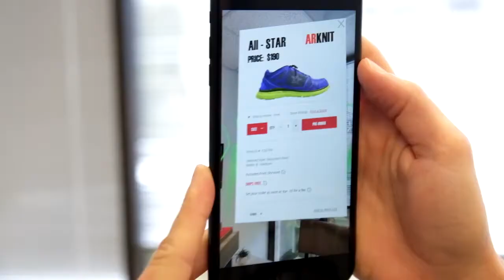Mutual Mobile - Footlocker AR Experience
Mutual Mobile partnered with Footlocker to build a new way for shoppers to learn about upcoming products. Novel experiences built with AR can greatly increase the value of a business by getting shoppers a reason to choose you first in a sea of competitors.